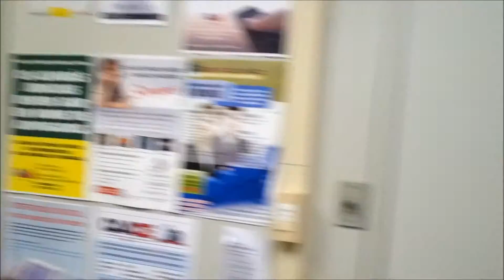Luiz Antonio - Conversa Franca na Justiça do Trabalho.